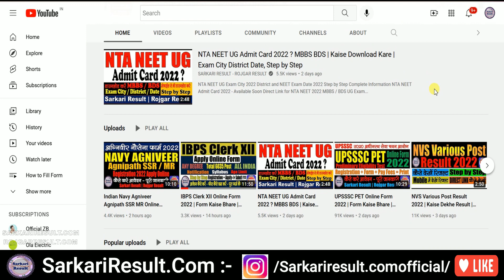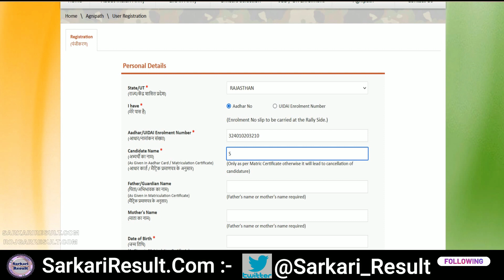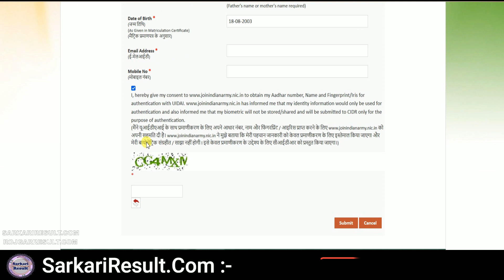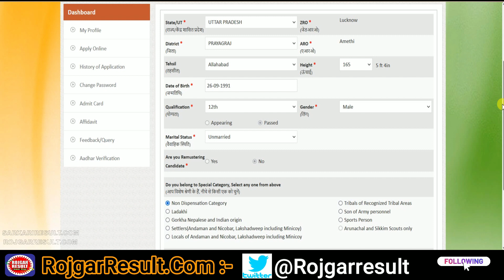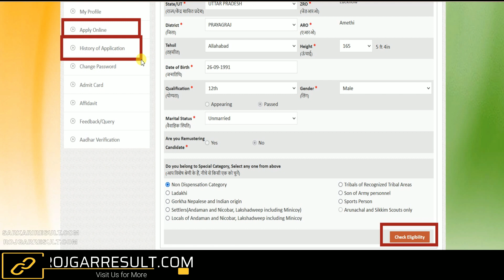Army Agniveer Registration 2022 Apply Online Form | Form Kaise Bhare | Step by Step | Sarkari Result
Army Rally Recruitment 2022: Apply for Agniveer Agnipath
Join Indian Army Agniveers Agnipath Rally Recruitment 2022 - Detailed Notification

Direct Link for Army Agniveer Recruitment 2022 Apply Online Form

➤SarkariResult.Com: Sarkari Result , Sarkari Results , Original Sarkari Result
➤RojgarResult.Com: Rojgar Result , Rojgar Results , Original Rojgar Result